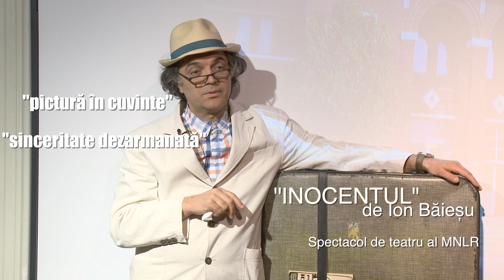Dan Tudor - INOCENTUL (Comedie romaneasca de Ion Baiesu) Varianta 1